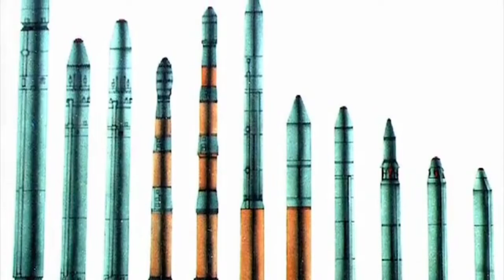jika perang rusia siap keluar kan senjata nuklir nya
jika perang rusia siap mengeluar kan nuklir nya
ini lah rudal memati yang di miliki rusia yang di takuti dunia#rusia#misil